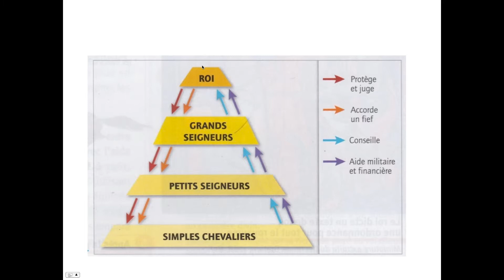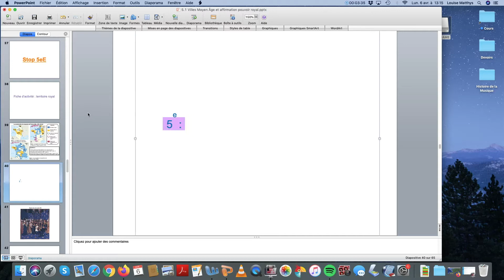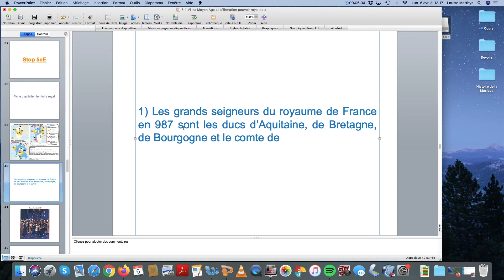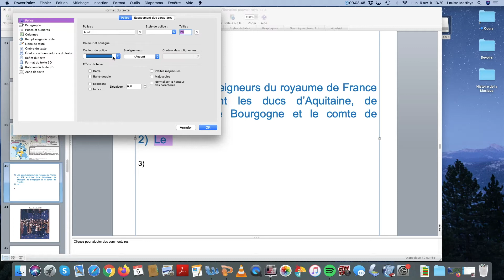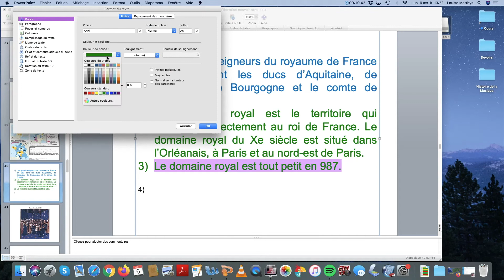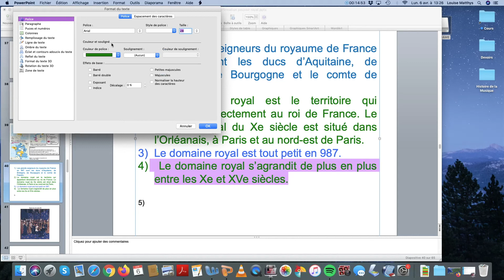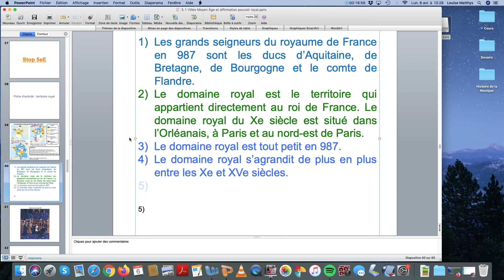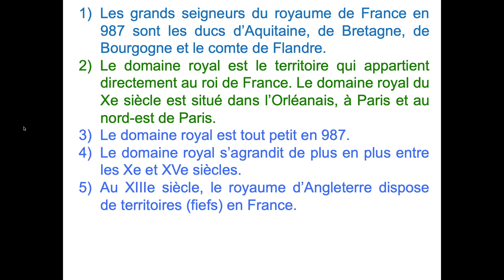Vidéo n°7 5èmes